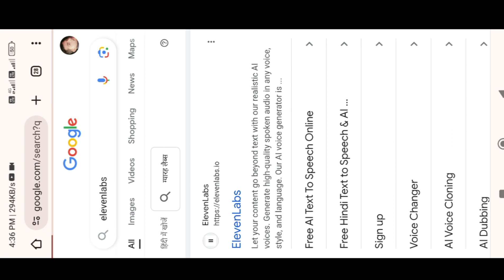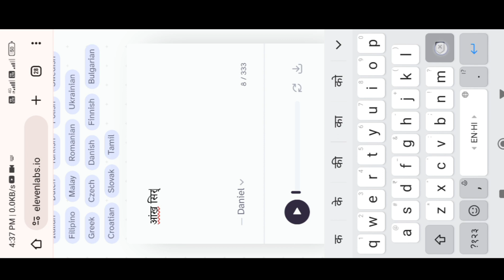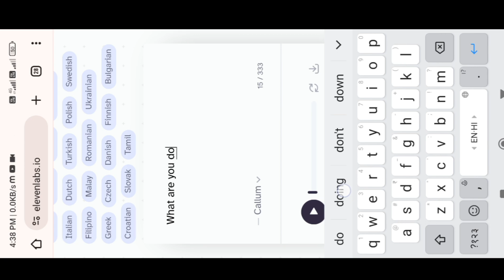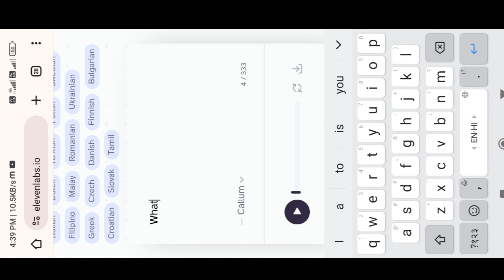ElevenLabs kaise Use Kare | Eleven Labs Unlimited Voice Generate | ElevenLabs Best Voice Settings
इस वीडियो मे बताया गया है की Elevenlabs कैसे use करते हैं |

Topics👇.
11 labs not working
elevenlabs unlimited kaise use kare
elevenlabs ai voice free kaise use kare
elevenlabs open nahi ho raha hai
cohesive ai free me kaise use kare
ai voice kaise banaye
eleven labs subscription kaise le
eleven labs ai free hindi
elevenlabs
cohesive ai
ai videos monetize cash cow channels
ai voiceover
how to generate ai voiceover
how to generate ai voiceover hindi
ai urdu voiceover ai hindi voiceover
ai voiceover
ai voiceover for youtube
ai voiceover for youtube videos
ai voiceover text to speech
ai voiceover for youtube free
ai voice over free
ai voice over app
elevenlabs
11 labs
elevenlabs ai
eleven labs words
elevenlabs alternative free
how to use elevenlabs for free in hindi
murf vs elevenlabs
elevenlabs vs murf
elevenlabs character limit reached problem